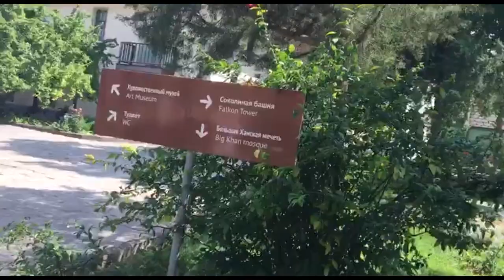Meni suyuq oyoqqa chiqargan erim | Мени суюқ оёққа чиқарган эрим